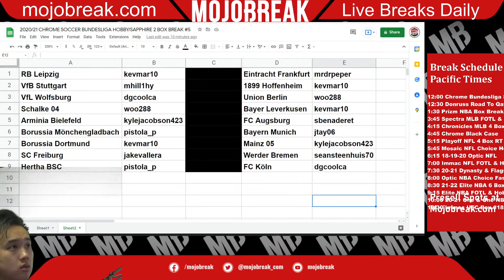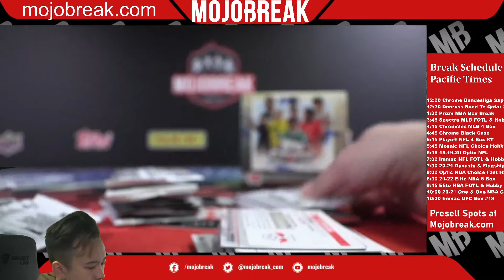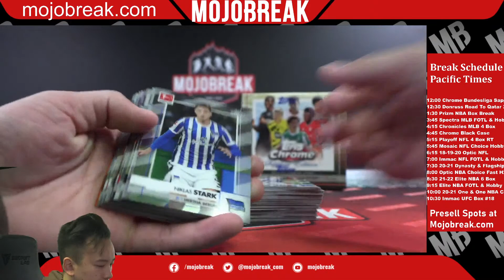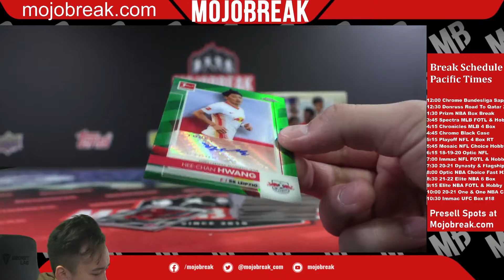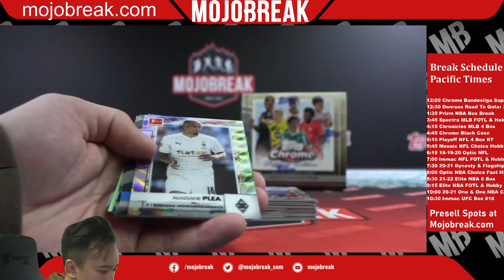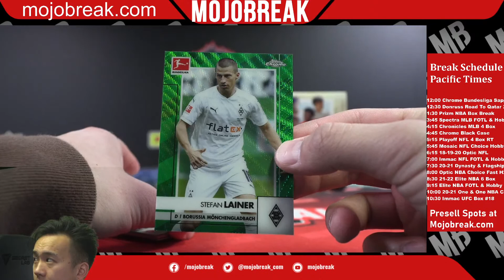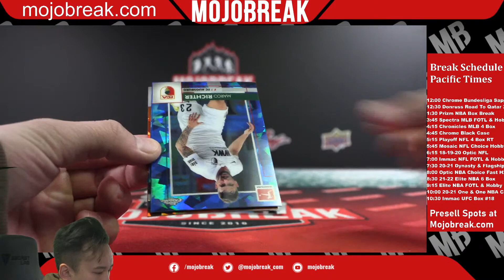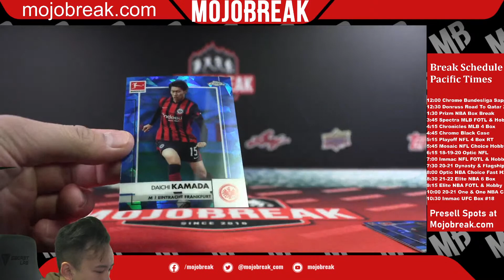2020/21 CHROME SOCCER BUNDESLIGA HOBBY/SAPPHIRE 2 BOX BREAK #5